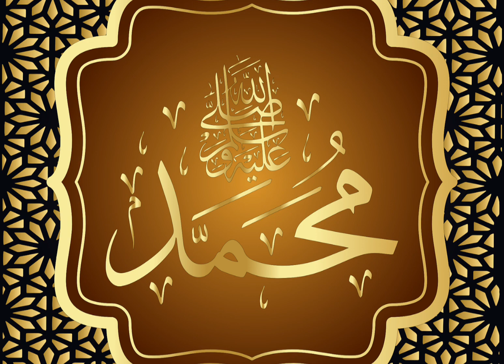صحیح البخاری حدیث نمبر 1224 hadees nabvi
صحیح البخاری حدیث نمبر 1224.#